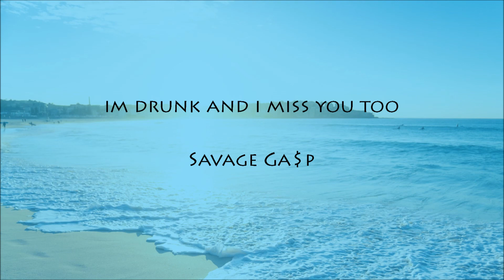Savage Ga$p - im drunk and i miss you too (ft. ilyTOMMY) [Prod. polearm]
listen to me for a second